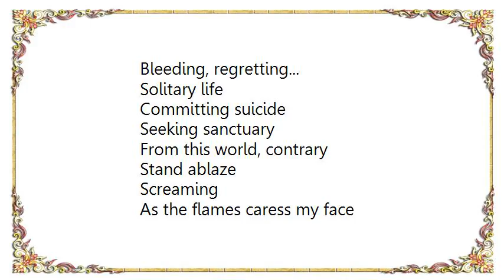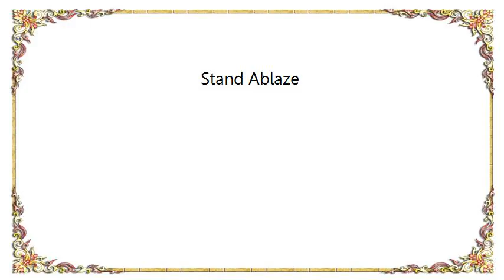In Flames - Stand Ablaze Lyrics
[Lyrics In Flames - Stand Ablaze]
The time is now
Please tell me how
Set ablaze...
Crying,
Remembering how it used to be
Scarred for eternity
Was it meant to be?
A life in harmony...

Bleeding, regretting...

Solitary life
Committing suicide
Seeking sanctuary
From this world, contrary

Stand ablaze
Screaming
As the flames caress my face
Stand ablaze...